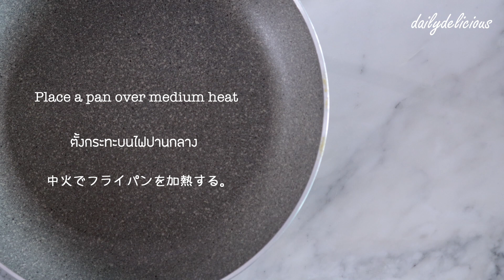ข้าวผัดเนื้อกระเทียม /Beef garlic rice/ 牛肉ガーリックライス